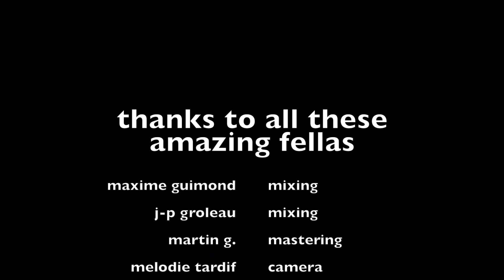The Icarus Complex - The Scoville Project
"The Icarus Complex" est une composition qui transmet la passion qui nous pousse vers un objectif inatteignable, même si au bout du compte, cette passion peut nous apporter une destruction irréversible.

"The Icarus Complex" is a composition about the passion driving us towards an impossible goal, even if in the end, this same passion might destroy us.

Drums by Jean-Philippe Groleau
Mixing : Maxime Guimond
Mastering : Martin Godbout
Camera work : Mélodie Tardif